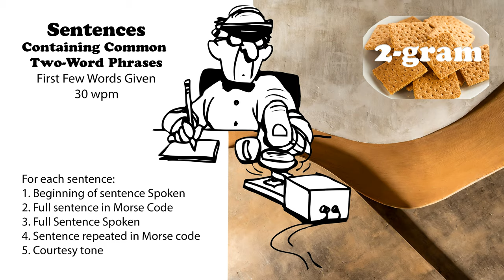Sentences Containing Common 2-Word Phrases with first words spoken - 30wpm